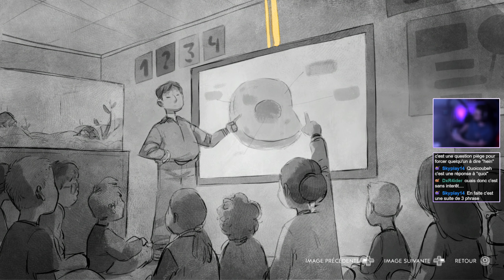L'Esprit de la Ruche 🐝 3/8 Let's Play After Us 100% (Gameplay PS5 FR)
Gameplay 3 du Let's Play sur After Us à 100% (Dev : Piccolo / Edit : Private Division) : Dans un monde dystopique, nous essayons de retrouver les esprits de plusieurs animaux pour insuffler une possible nouvelle vie au monde !